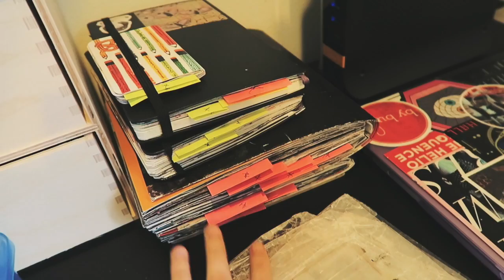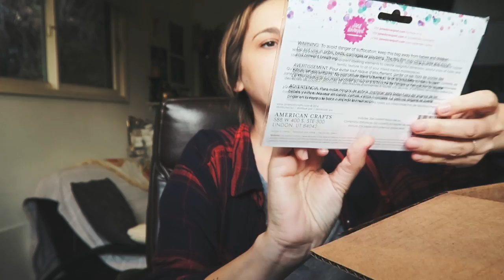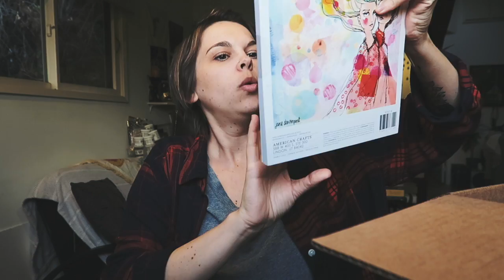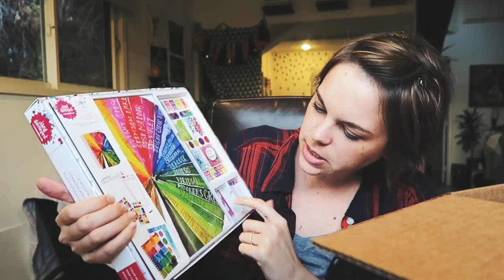VLOG 113 | an epic Jane Davenport art supply unboxing!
in this vlog: I update you on my plans for the week, and then unbox the most EPIC JANE DAVENPORT ART SUPPLY HAUL EVER OF ALL TIME!!

+ WANNA SEND ME SOMETHING?

Amzn Wishlist

**Special thank-you to my art supply fairy Jane Davenport (and American Crafts) for sending me all of items featured in this vlog!!  I cannot wait to play with everything you sent to me, thank-you!**